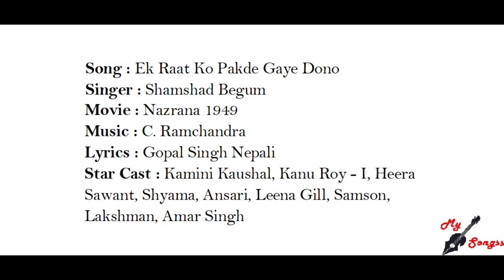Ek Raat Ko Pakde Gaye Dono, Movie : Nazrana 1949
Song : Ek Raat Ko Pakde Gaye Dono
Singer : Shamshad Begum
Movie : Nazrana 1949
Lyrics : Gopal Singh Nepali
Star Cast : Kamini Kaushal, Kanu Roy - I, Heera Sawant, Shyama, Ansari, Leena Gill, Samson, Lakshman, Amar Singh